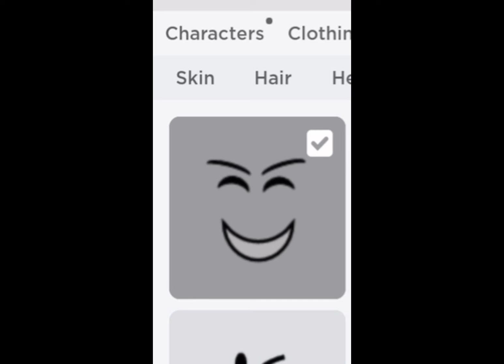2017 roblox avatar um ita bad-😳💅